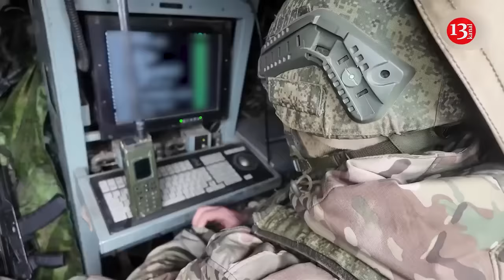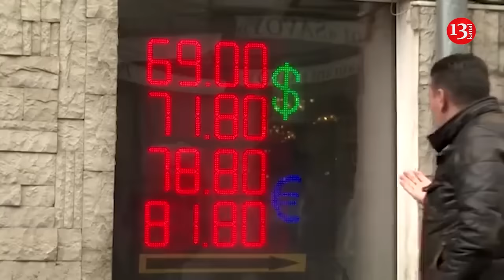End of war with Ukraine poses existential threats to Putin's regime, Russian president is trapped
The narrative that Russia has the resources to win the war against Ukraine is not true. At the same time, Russia will not be able to easily end the war for a number of economic reasons. This is what the American magazine Foreign Policy writes , citing OSINT analysts.
It is noted that Russia's military economy is moving towards a dead end.
"Signs that official data mask deep economic hardships caused by both war and sanctions are becoming increasingly clear… The Kremlin will not be able to ramp up production fast enough to replace weapons at the rate at which they are being lost on the battlefield. Already, about half of all the artillery shells Russia uses in Ukraine come from North Korean stockpiles. At some point in the second half of 2025, Russia will face serious shortages of several categories of weapons," the article says.
When Russia will reach the end of the road with each type of weapon is unknown, but the Kremlin can do little to prevent that day, the magazine writes.
In addition, it is indicated that Russia will not only be unable to wage war for long, it will also not be able to "easily make peace."
"Huge military spending, which is unsustainable in the long term, artificially stimulates employment and growth. Almost all new jobs are military-related and do not bring much benefit to the civilian economy, most sectors of which have great difficulty finding workers... The scale of Russia's post-war recession will be even worse, since Russia's civilian economy, especially small and medium-sized enterprises, has shrunk due to the war," the publication notes.
As Foreign Policy summarizes, Russia's leaders face an unenviable set of dilemmas of their own making: "Russia will not be able to continue fighting the current war beyond the end of 2025, when it begins to run out of key weapons systems. However, concluding a peace agreement creates a different set of problems."
Ultimately, the Kremlin will have to choose between three unpleasant options: cut the armed forces and the defense industry, which would trigger a recession that could threaten the regime; maintain high levels of defense spending and a bloated peacetime military that will stifle the Russian economy; use the army to obtain the economic resources necessary to support it through new conquests.
"An end to full-scale fighting in Ukraine will not end the West's problems with Russia. Russia's vast military sector encourages the Kremlin to use its military to extract rents from neighboring states. The alternatives, demobilization and recession, or endless funding of a bloated military and defense industry,  pose existential threats to the Putin regime. However Russia ends its current war, the country's economic realities will themselves create new forms of insecurity for Europe. Forward-thinking policymakers should focus on mitigating these future threats," Foreign Policy stated.